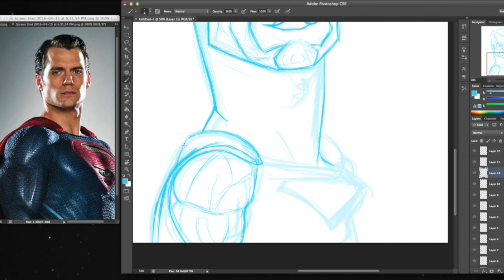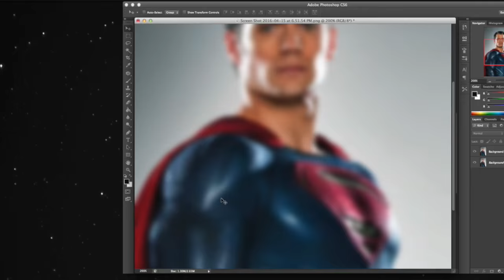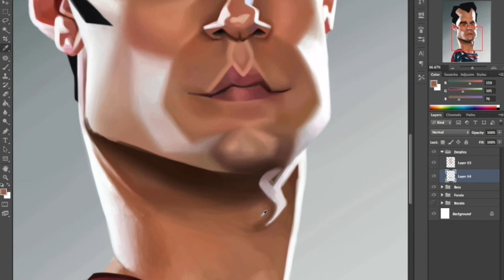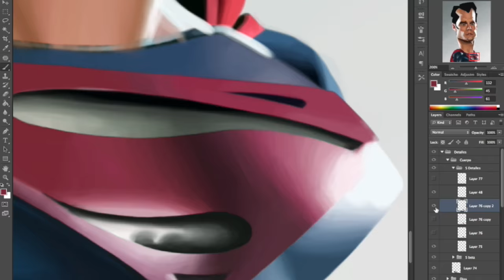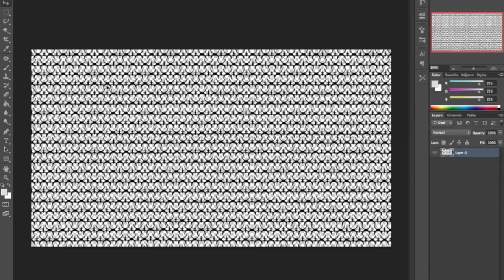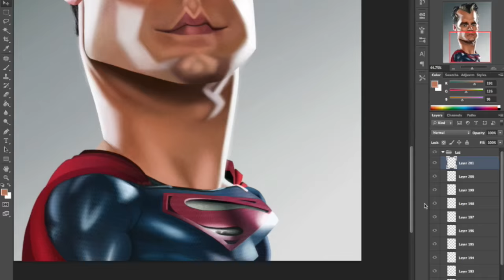Henry Cavill as "Superman" (Caricature Speed Painting) por Israel Oliveras Horta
Caricatura Digital de Henry Cavill protagonizando a "Superman".

por Israel Oliveras Horta